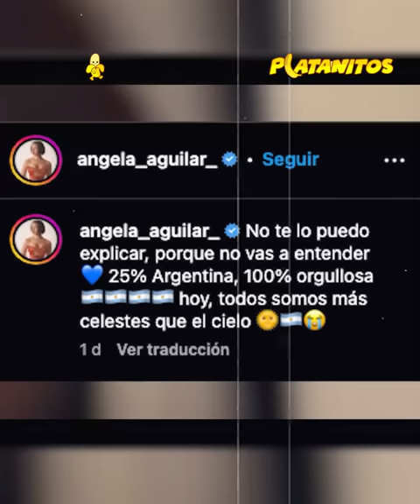Así es como Ángela Aguilar está siendo reemplazada por su prima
Mientras que la dinastía Aguilar seguía cosechando fracasos por culpa de Angelita, apareció Majo, la prima de la 25% argentina, quien, gracias a su increíble talento, podría arrebatarle la corona de los Aguilar